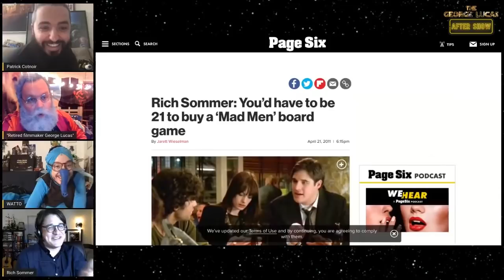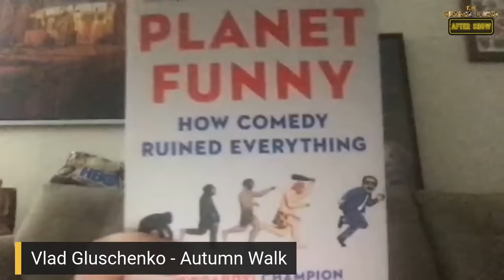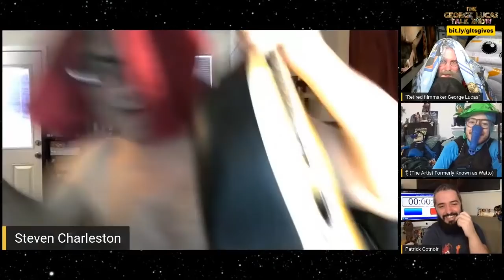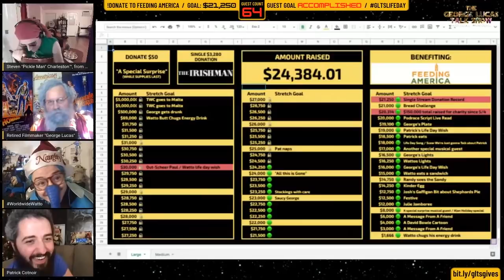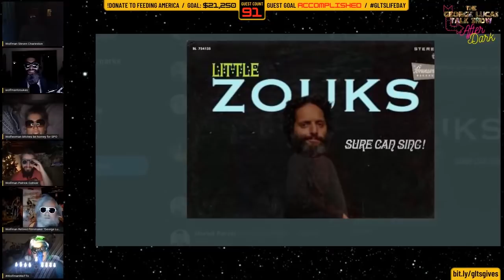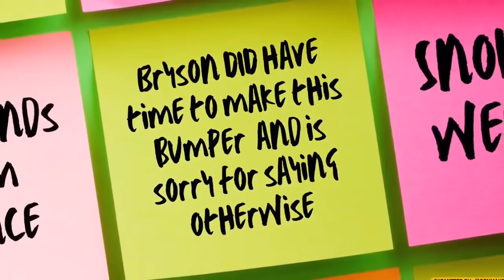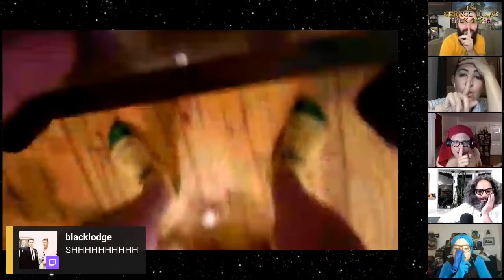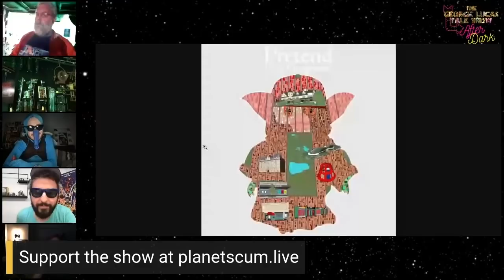The George Lucas Talk Show supercut // Every Rich Sommer and Steven Charleston appearance so far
The George Lucas Talk Show is an improvised talk show in New York City hosted by comedian Connor Ratliff, who appears as George Lucas, the creator of Star Wars, and he interviews real guests as themselves in a panel format. The show stars Connor Ratliff, Griffin Newman and Patrick Cotnoir and airs on the Planet Scum Twitch channel.